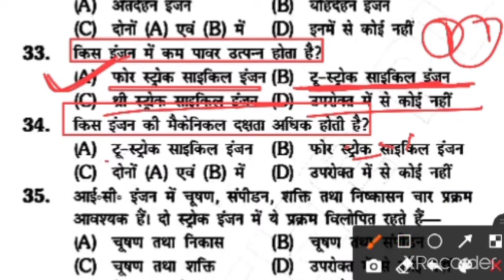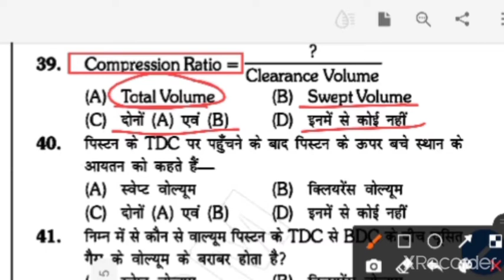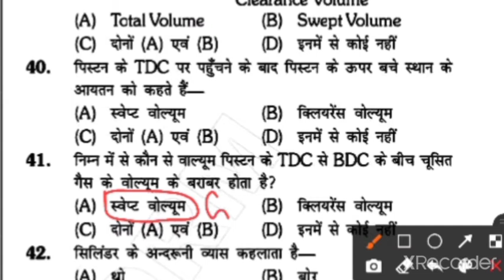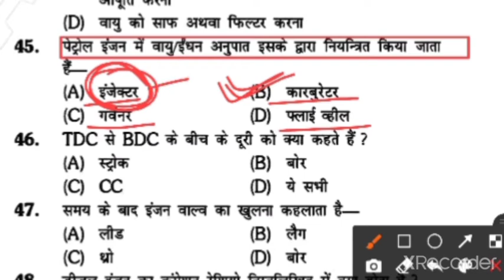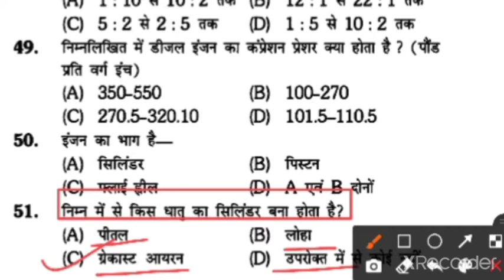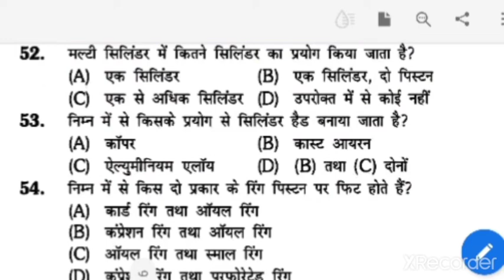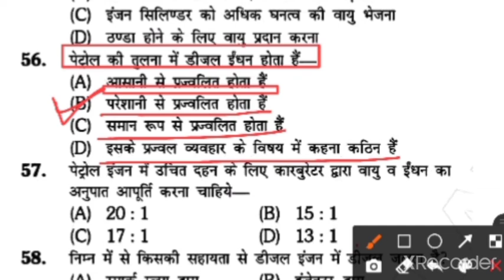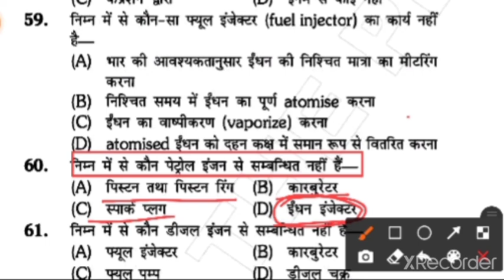UNIT-22_HIGHCOURT DRIVER VACANCY ROAD SIDE REPAIR MODAL PAPER 31-60 EXAM DATE ADMIT CARD SYLLABUS